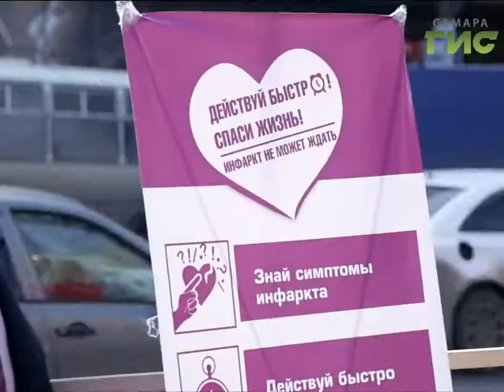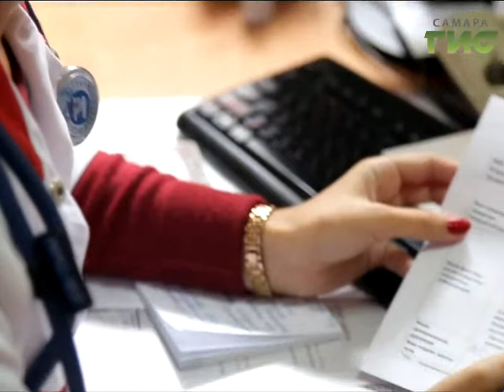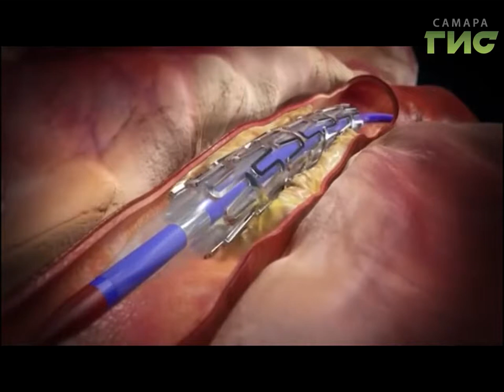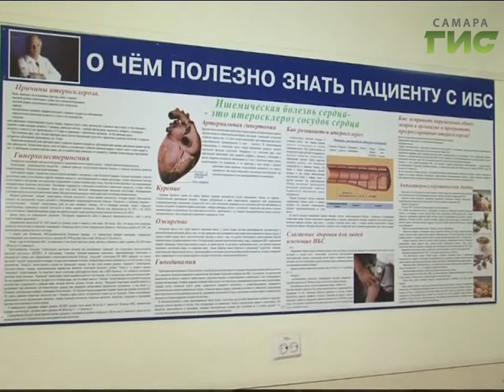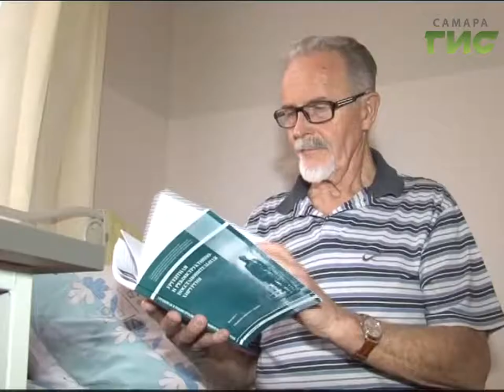"Город С" от 28.09.2016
Как распознать симптомы инфаркта, какие действия предпринять, где этому учат.  Об этом в программе "Город С" расскажут  профессор Сергей Хохлунов, главный врач кардиологического диспансера Дмитрий  Дупляков.